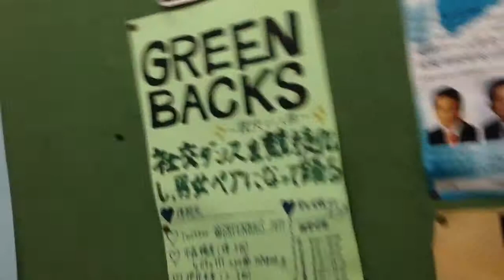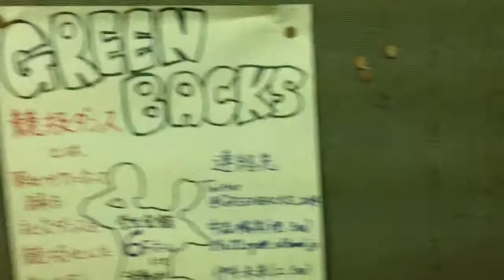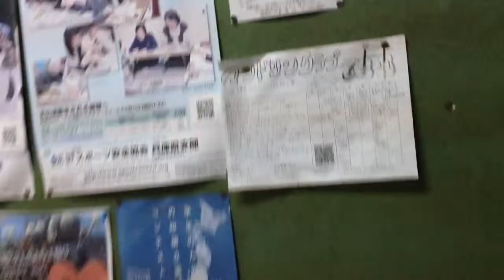神戸大学の「定年坂」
神大六甲台キャンパスの経営学部から国際文化学部に通じる階段が「定年坂」と呼ばれているらしいです。
坂と言っても実際はほとんどがかなり急な階段です。